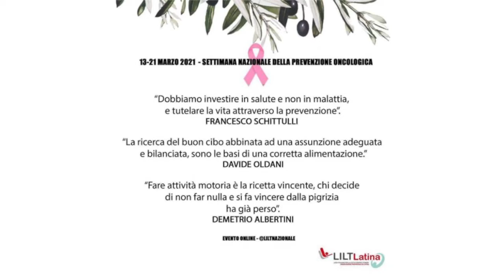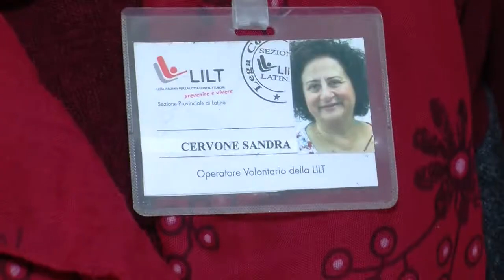LILT - SETTIMANA NAZIONALE DELLA PREVENZIONE ONCOLOGICA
La LILT - Lega Italiana per la Lotta contro i Tumori, con lo slogan "Prevenire è Vivere", nonché la sezione di Latina con delegazione Gaeta, presenta la settimana nazionale della prevenzione oncologica.

"Dobbiamo investire in salute e non in malattia e tutelare la vita attraverso la prevenzione". Francesco Schittulli

"La ricerca del buon cibo abbinata ad una assunzione adeguata e bilanciata, sono le basi di una corretta alimentazione". Davide Oldani

"Fare attività motoria è la ricetta vincente, chi decide di non fare nulla e si fa vincere dalla pigrizia ha perso". Demetrio Albertini

La giornalista Sandra Cervone intervista la dott.ssa nutrizionista Eleonora Bruno. Buona visione.